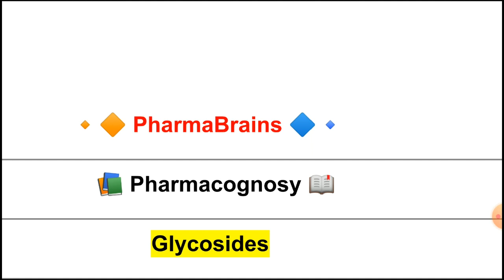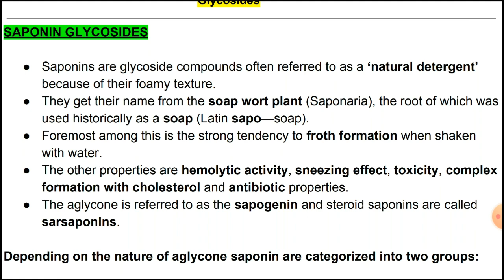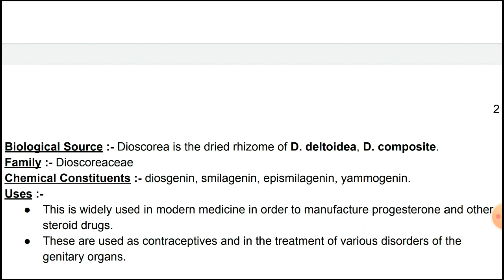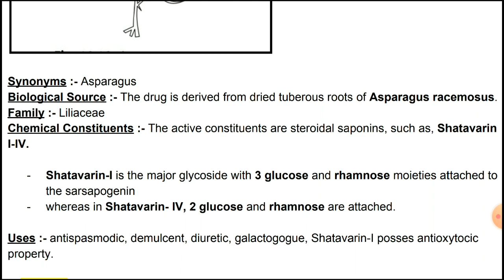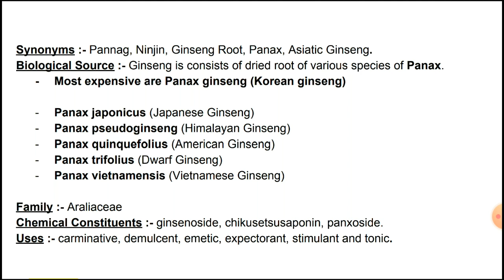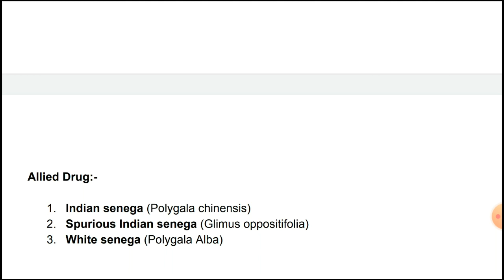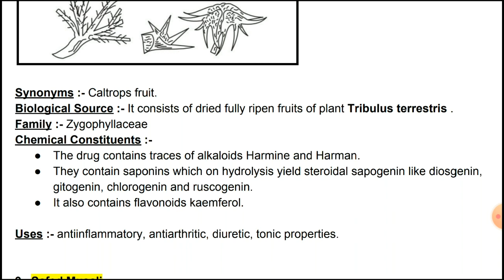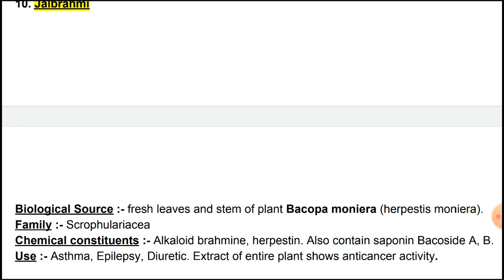GLYCOSIDES | PART-4 | HINDI | SAPONIN GLYCOSIDES | GPAT-2021 | NIPER | PHARMACIST | SEMESTER EXAM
Glycosides - Pharmacognosy  Part -4

Hello Students, Aaj ke video me Humne discuss kiya hai :-

- Saponin Glycosides

Hello Students,

- Students Agar Aapko Humara Ye Video Passand Aaya Ho To Humare Video Ko Like Kare And Apne Friends Ke Sath Ye Video Ko Share Kare.

- PharmaBrains Previous Videos :-

- Schedules Of Drugs With Tricks.

- General Pharmacology Part -1

- General Pharmacology Part -2

- General Pharmacology Part - 3

- General Pharmacology Part - 4

- General Pharmacology Part - 5

- Alkaloids - Pharmacognosy Part - 1

- Alkaloids - Pharmacognosy Part -2

- Alkaloids - Pharmacognosy Part -3

- Alkaloids - Pharmacognosy Part -4

- Alkaloids - Pharmacognosy Part -5

- Alkaloids - Pharmacognosy Part -6

- Glycosides - Pharmacognosy Part -1

- Glycosides Pharmacognosy Part -2

- Glycosides - Pharmacognosy Part -3